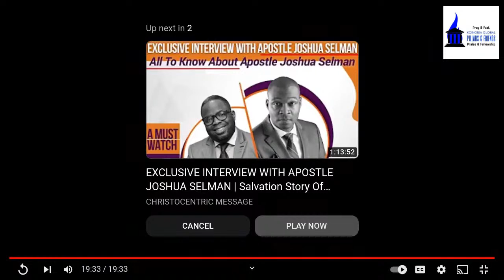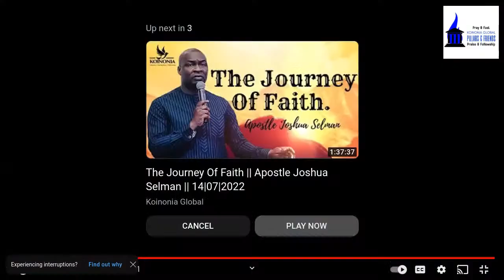KGPF MOVIE NIGHT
Apostle Joshua Selman- Humble Beginnings film
19:50 long